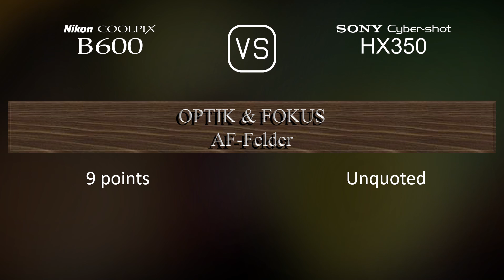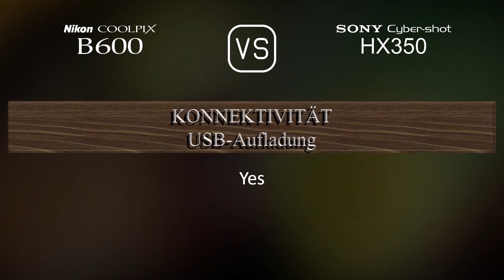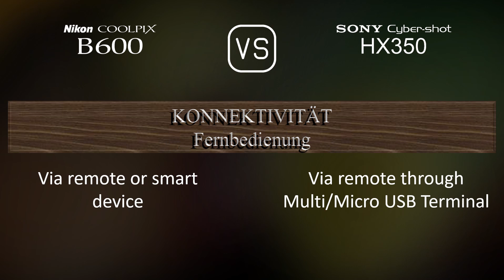Nikon COOLPIX B600 vs. Sony Cyber-shot HX350: Ein Vergleich der technischen Daten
Dieses Video gibt einen Überblick über die Nikon COOLPIX B600 und die Sony Cyber-shot HX350 in einem parallelen Technikdatenvergleich (comparison of specifications). Vielen Dank fürs Zuschauen.

00:25 EINFÜHRUNG
00:33 KAMERAGEHÄUSE
00:40 BILDSENSOR
01:01 BILD
01:16 OPTIK & FOKUS
01:55 BILDSCHIRM
02:13 SUCHER
02:27 FOTOGRAFISCHE FUNKTIONEN
03:20 VIDEOGRAFISCHE FUNKTIONEN
03:35 SPEICHERUNG
03:38 KONNEKTIVITÄT
04:03 ALLGEMEINE ANGABEN
04:21 SONSTIGE FUNKTIONEN